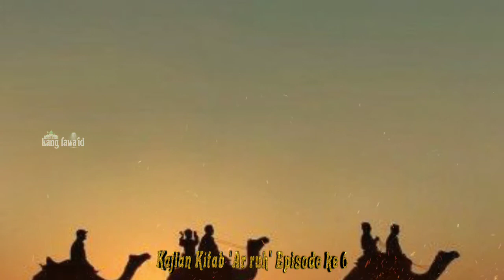roh - kajian islam bagian 6 "mimpi baik dan mimpi jahat"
Assalamu'alaikum...? Di segmen kajian islam ini, kami akan memaparkan tentang hakikat roh episode ke enam dengan tema "mimpi baik dan mimpi jahat"

dan sumber kajian ceramah islami ini kami ambil dari kitab "Ar ruh" karya syekh Ibnul Qoyyim Aljauzi

Music video:

Serge quadrado dari pixabay